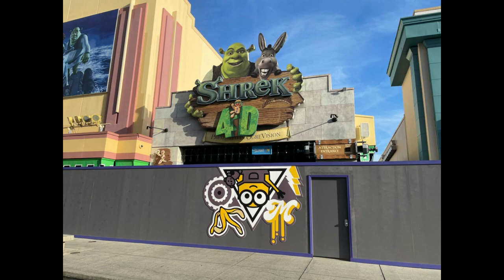Minions Interactive Attraction Taking Over Shrek 4D at Universal Studios Florida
Bye Bye shrek 4D, the beloved attraction is now closed to make way for a minon themed attraction at universalstudiosflorida